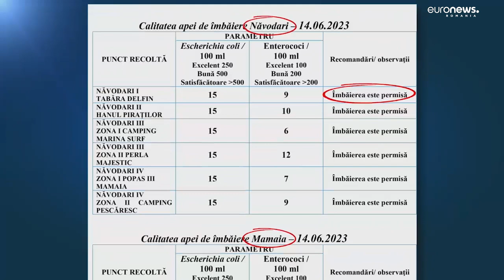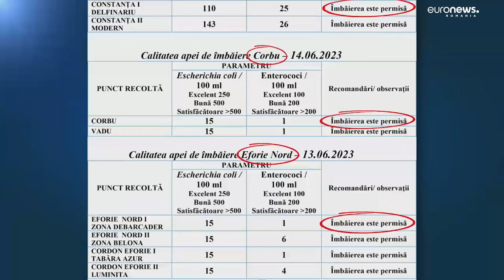Ministrul Mediului despre apa din Marea Neagră: ”Deocamdată nu avem niciun motiv de îngrijorare”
Mircea Fechet, ministrul Mediului, a explicat, sâmbătă, în direct la Euronews România că a convocat încă de ieri ”toate autoritățile responsabile de monitorizarea și protecția apelor Mării Negre, în contextul distrugerii barajului Kahovka de pe râul Nipru”. El a dat asigurări că analizele realizate de specialiști arată că ”nu există la acest moment niciun risc”, dar cu toate acestea autoritățile monitorizează în continuare situația.